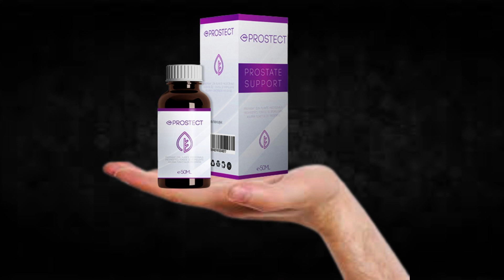Prostect - Prostect Review!!Prostect Supplement!!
I recorded this video because I saw that many people are doubtful if Prostect really works or if it is just another supplement that does not fulfill what promises, I hope to have helped with the video.

TAGS (IGNORE)